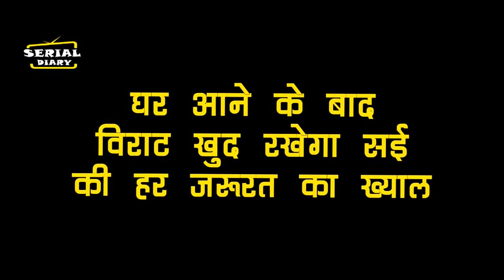GHKKPM || घर आने के बाद विराट खुद रखेगा सई की हर जरूरत का ख्याल